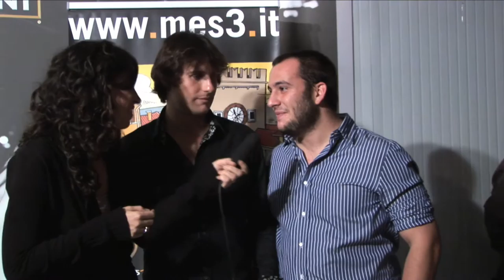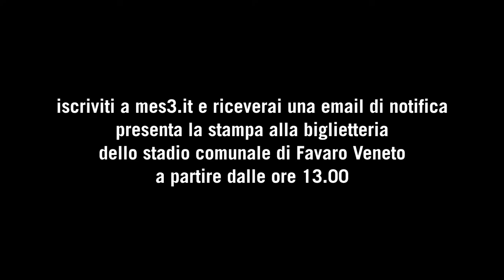terzo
Secondo appuntamento con le feste del portale a Mestre, Venezia. Grande festa con i rugbisti del veneziamestre rugby